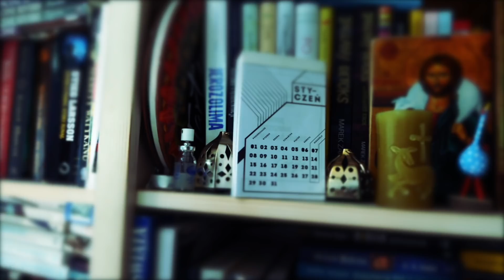Wstawaki [#252] Jak kamień